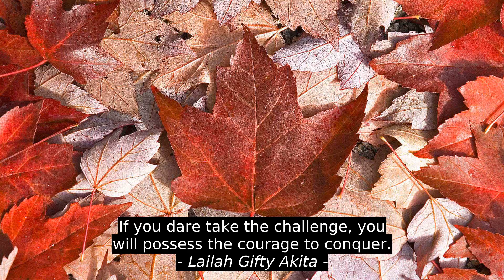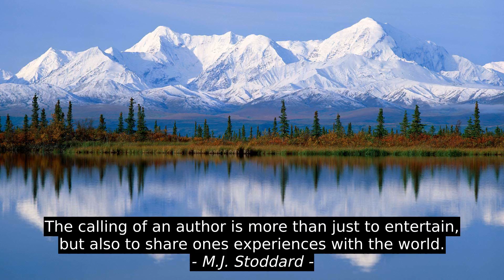Lailah Gifty Akita 8 Best Inspirational Cites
Sarah Castille, Frederick Vanderbuilt, K.Z. Snow, M.J. Stoddard, Tom Stoppard, Matthew Dicks, Frank Lloyd Wright, Lailah Gifty Akita, best, top, success, citation, inspiration, quotes, motivation